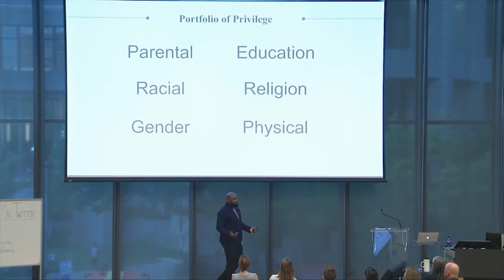Defining Privilege: Anjuan Simmons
Gender and the Economy Speaker Series at Rotman
Speaker: Anjuan Simmons, Technology Translator, Speaker and Author
Topic: “Being An Ally and Lending Privilege”
Series Host: Institute for Gender and the Economy at Rotman